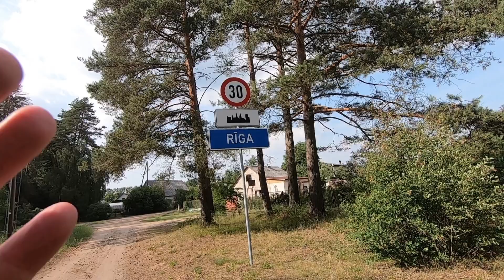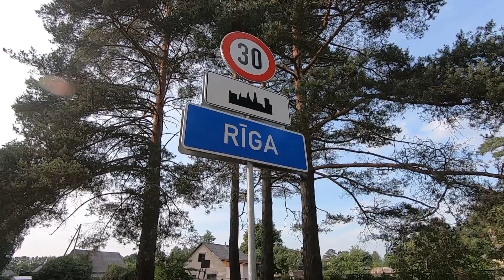Забытая Школа Закрытый Поселок Пляж Бумажная Фабрика Jugla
Рига Брекши Brekši  Бумажная Фабрика Jugla Латвия
Также под видео есть кнопка спонсировать 🙂